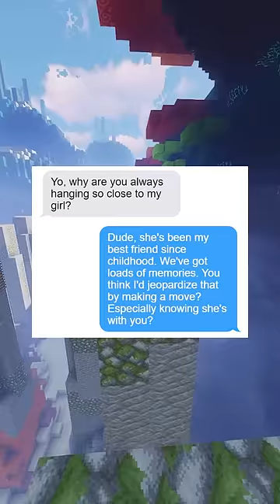she's like family 🥰